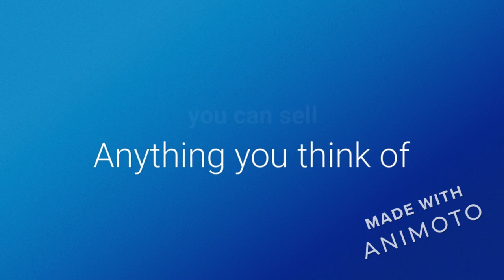How to sell Faster on Oxdesk.com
and start publishing your advert free